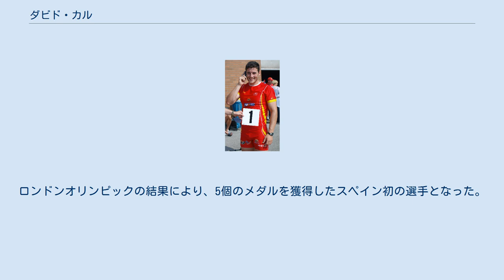ダビド・カル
ダビド・カル・フィゲロア（スペイン語: David Cal Figueroa, 1982年10月10日 - ）は、スペイン・カンガス出身のカヌースプリント選手（カナディアン）。
オリンピックでは1個の金メダルと4個の銀メダルを獲得している。
 1999年にクロアチアのザグレブで開催された世界ジュニア選手権では、カナディアンシングル1000mで銅メダルを獲得した。
2000年にはフランスのブローニュ＝シュル＝メールで開催されたヨーロッパジュニア選手権では、カナディアンシングル500mで金メダルを獲得し、カナディアンシングル1000mで銅メダルを獲得した。
2000年にオーストラリアのシドニーで開催されたシドニーオリンピックの際には補欠だった。
2002年にザグレブで開催されたヨーロッパU-23選手権では、カナディアンシングル500mで銅メダルを獲得した。
 2003年からはシニア大会に出場しており、カヌースプリント世界選手権では5個のメダルを獲得している。
2003年にアメリカ合衆国のゲインズヴィルで開催された世界選手権では、カナディアンシングル1000mで銀メダルを獲得した。
2005年にザグレブで開催された世界選手権では、カナディアンシングル1000mで銀メダルを獲得した。
2007年にドイツのデュースブルクで開催された世界選手権では、カナディアンシングル500mで金メダルを獲得し、カナディアンシングル1000mで銅メダルを獲得した。
2011年にハンガリーのセゲドで開催された世界選手権では、カナディアンシングル1000mで銀メダルを獲得した。
 カルは2004年アテネオリンピック、2008年北京オリンピック、2012年ロンドンオリンピックと3回のオリンピックに出場し、1個の金メダルと4個の銀メダルを獲得した。
アテネオリンピックではカナディアンシングル1000mで金メダルを獲得し、カナディアンシングル500mで銀メダルを獲得した。
北京オリンピックではカナディアンシングル1000mとカナディアンシングル500mで銀メダルを獲得した。
ロンドンオリンピックではカナディアンシングル1000mで銀メダルを獲得した。
ロンドンオリンピックの結果により、5個のメダルを獲得したスペイン初の選手となった。